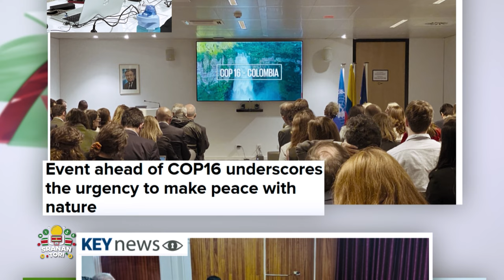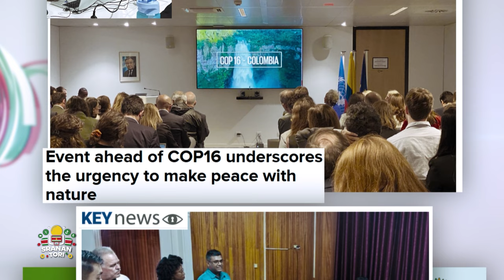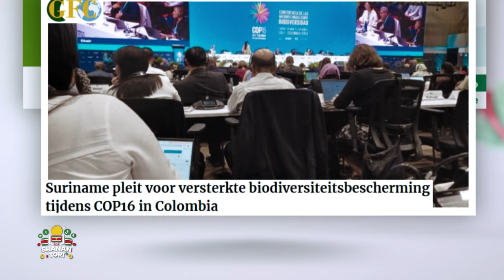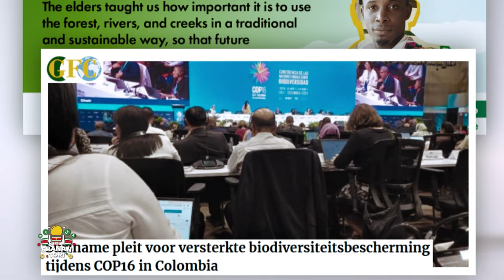Suriname enige in de Regio met NBSAP